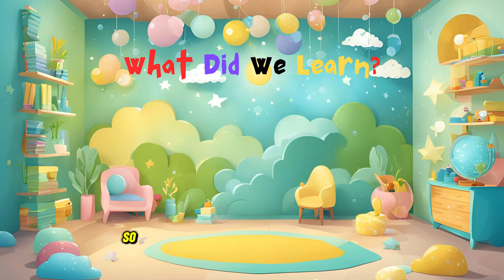EXPLORING THE FIVE SENSES! SIGHT, SOUND, SMELL, TASTE & TOUCH | FUN KIDS LEARNING | DADAATV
Welcome to DaDaaTV! 🌈👀👂👃👅✋ Today, we’re exploring the fascinating world of the Five Senses! Have you ever wondered how we see, hear, smell, taste, and touch? Join us as we dive into each sense and discover how they help us experience and understand the world. This educational video is perfect for curious young minds and early learners!

In this fun, interactive video, kids will learn:

Sight: How our eyes let us see colors, shapes, and everything around us.
Sound: How our ears pick up sounds like music, voices, and nature’s whispers.
Smell: How our nose detects scents like flowers, food, and more.
Taste: How our tongue helps us enjoy sweet, sour, salty, and bitter flavors.
Touch: How our skin lets us feel textures, temperatures, and objects.
With questions, examples, and colorful visuals, this video is perfect for engaging kids in science and sensory learning.